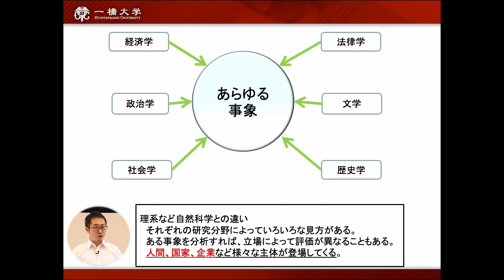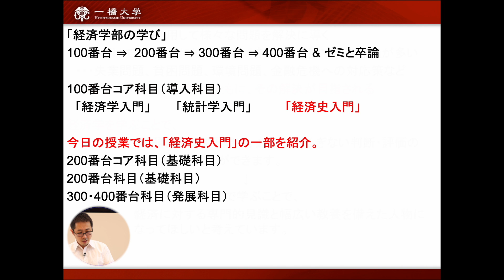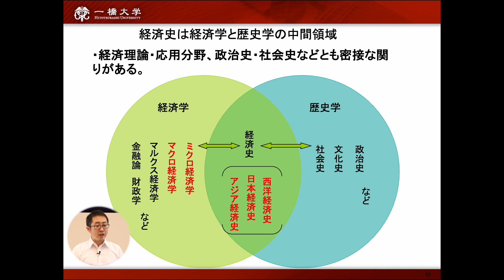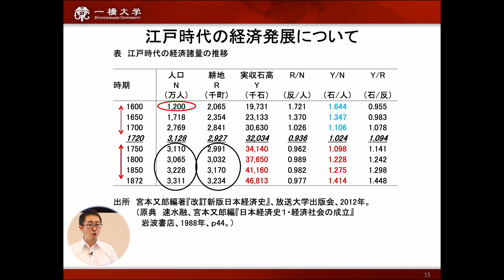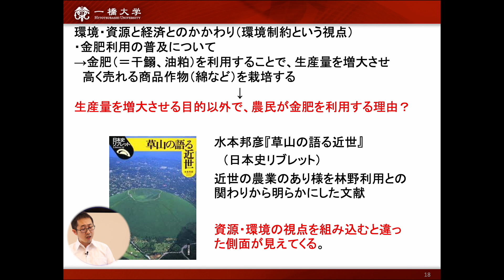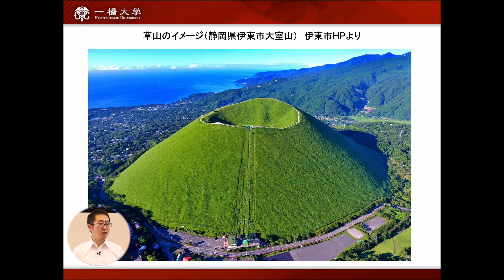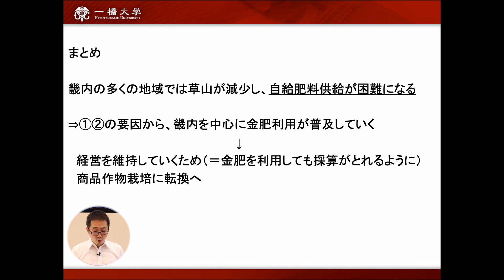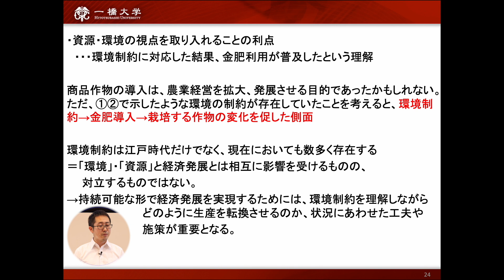（2 of 4）一橋大学オープンキャンパス2022【経済学部】模擬講義（高柳友彦・講師）